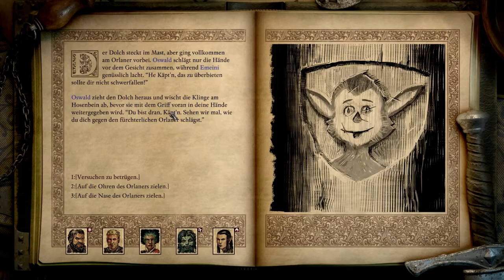Let's Play Pillars of Eternity 2 Deadfire 303 - Ein Gebräu für Attribute (Deutsch|Blind)